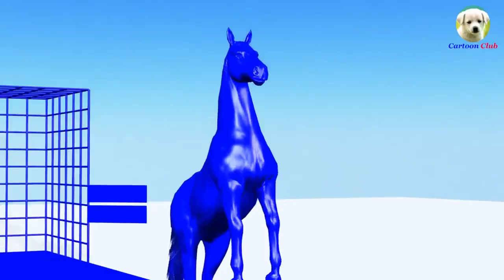FUNNY HORSE & FUNNY COW & FUNNY CHICKEN & GOAT (ANIMALS WORLD) - Coffin Dance X Baby Shark COVER